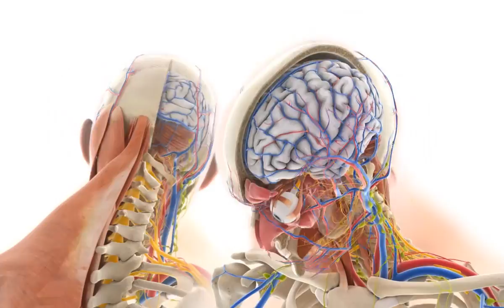Medizinische Visualisierung - Medical Design - der Nacken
Medizinische Visualisierung in 3D.
Video über die Bewegung des Nackens mit allen angrenzenden Strukturen, dargestellt in einer anatomiegerechten 3 D Animation.
CAT MEDIC - Die feinste Art der Computeranimation für alle medizinischen Bereiche.